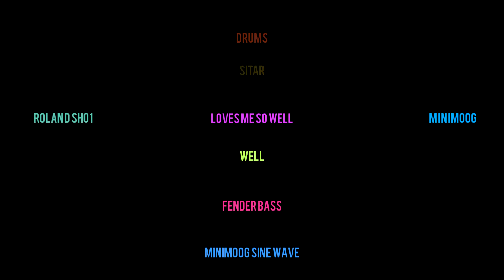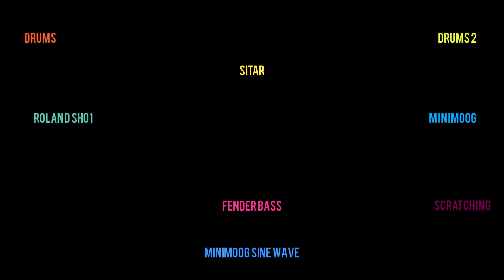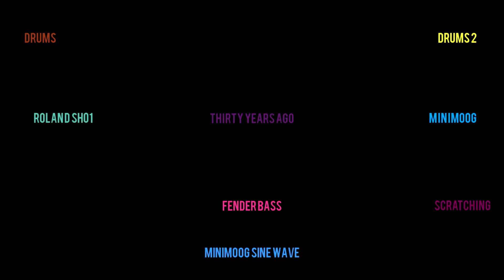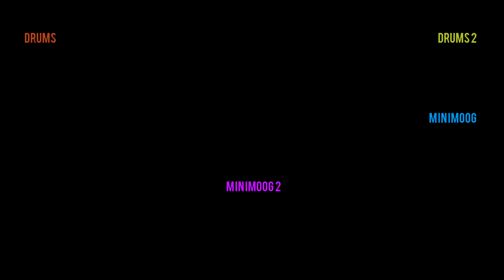Chris Joss - Sunshine Ballerina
taken from the album "Misophonia" on Teraphonic Records FLAC, WAV Rather than just put the artwork all way through the video I thought it'd be fun to see which instruments are used and where they are placed in the stereo field.